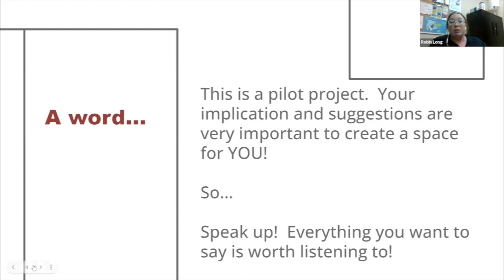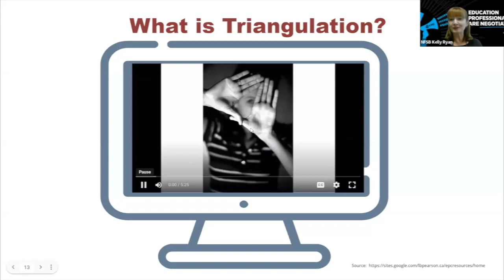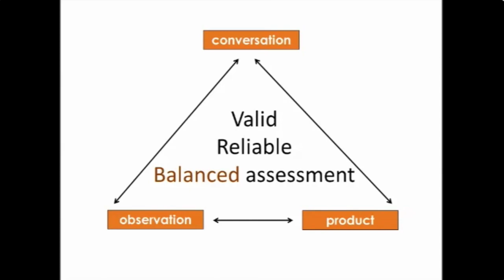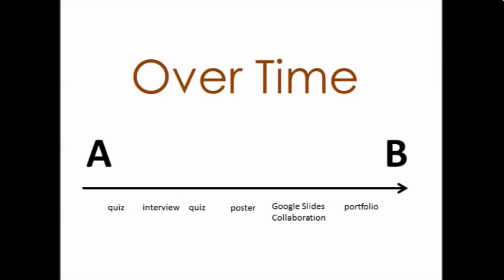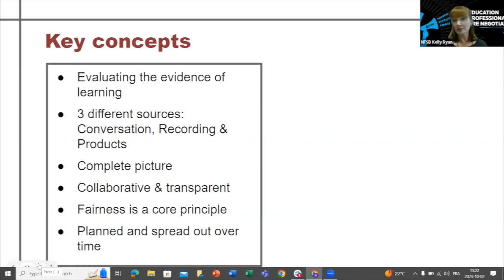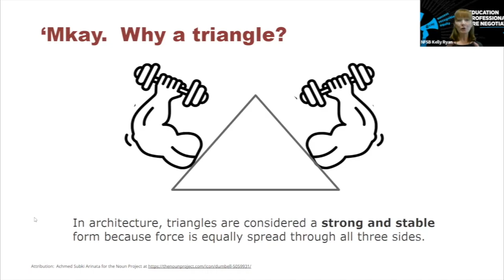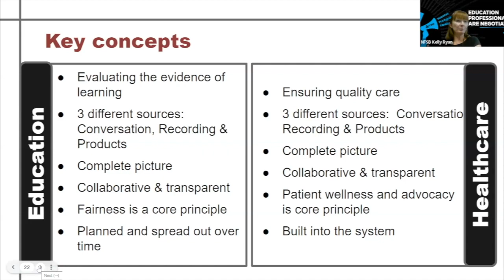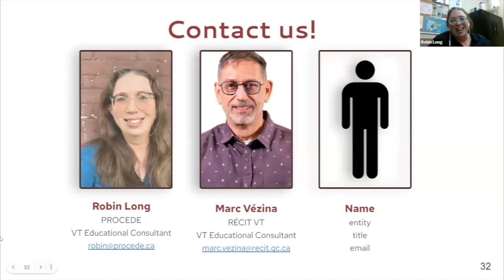Voc TalK Café, October 2, 2023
In this Voc Talk café by Après-Cours, the thematic is « Using Triangulation Techniques in Healthcare Programs » presented by Kelly Ryan, Pedagogical Consultant for VT and AGE, NFSB.
Summary
0:00  Welcome and Housekeeping
3:01  Today’s presentation
4:07  What is Triangulation?
9:40  Key Concepts
11:01  What do the 3 Sources Look Like in VT?
13:48  The Connection with Healthcare
15:04  Key Concepts
16:10  Topic Key Takeaways
16:40  Technology in Teaching Inspiration:
17:15  Conclusion
This meeting was on October 2, 2023. It was hosted by Robin Long, Provincial Vocational Training Education Consultant and Marc Vézina, Education Consultant, RÉCIT-Vocational Training, English School Boards.